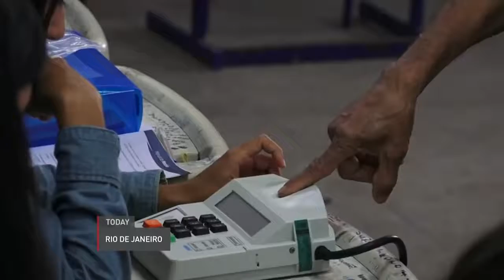Far-Right Populism Rises In Brazil's Presidential Election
October 07, 2018 - Much like President Trump and other populist leaders around the world, a far-right candidate on Sunday was leading Brazil’s presidential election. Jair Bolsonaro, a former fringe candidate, surged ahead in recent polling after he was stabbed nearly to death by an adversary on the trail. For more, The New York Times Brazil bureau chief Ernesto Londoño joins Hari Sreenivasan from Rio de Janeiro.